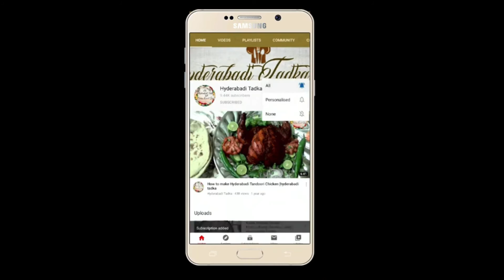French fries Recipe - Homemade crispy fries recipe| Hyderabadi Tadka | HT